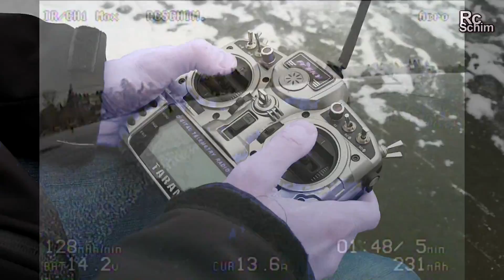IceLake II - drifting RC Car in slow motion, skating and Vortex150 fun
This is the 2nd part from this location. More RC Car slowmotion this time.

Flight footage filmed with:  DJI Mavic Pro, 4k25 without Filters
Ground shots with DJI Osmo mobile & Galaxy S7
Slowmotion: Galaxy S7 720p240fps

▼Music▼
Slo Ryderz 3 - Martin Landh
Rifle - Måns Billner
Kevin McLeod - Darxieland